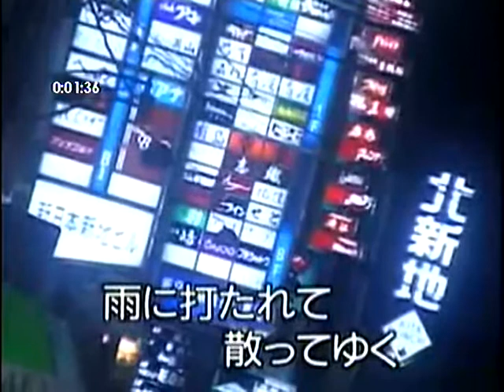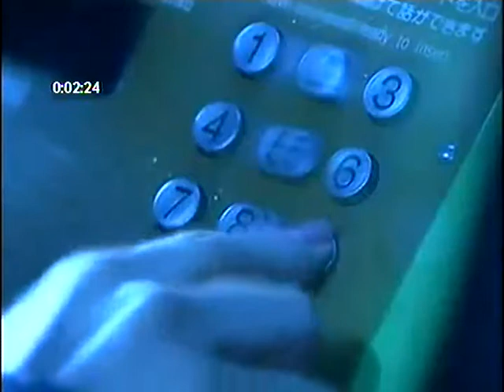盛り場流れ歌 八代亜紀（やしろあき） cover/ann